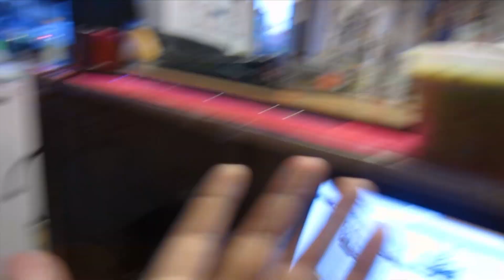Jack Russell Terrier Lucas Vlog